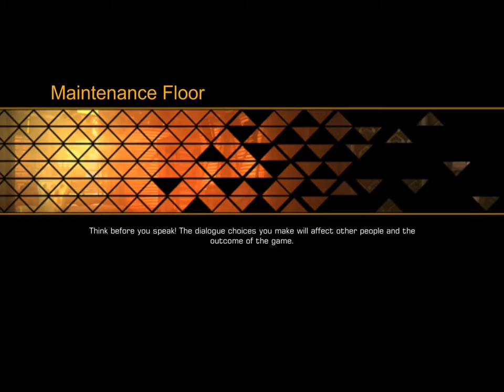Deus Ex: The Fall - iPad Mini Retina Gameplay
Winner of seven "Best Mobile/iOS Game" awards at E3 2013

"Deus Ex: The Fall is must play experience that no iOS gamer should miss"
Slide to Play

"It's almost astounding how successful The Fall is at distilling the core Deus Ex experience onto a mobile device."
IGN

"The Fall's control scheme is probably the best I've seen on the platform"
Touch Arcade

"Sorry Console/PC Gamers, But The Mobile Deus Ex Is Damn Good"
Kotaku

** WE ARE EXPERIENCING SOME STABILITY ISSUES ON CERTAIN DEVICES. UNTIL THIS IS RESOLVED WE RECOMMEND THAT IPAD MINI, IPAD 2 AND IPOD 5 USERS REMOVE ALL APPS FROM MEMORY TO IMPROVE PERFORMANCE AND STABILITY. THIS GAME IS INCOMPATIBLE WITH THE iPhone 4 OR iPod Touch 4th GENERATION **

Deus Ex: The Fall minimum requirements: iPad 2 and above, iPad Mini, iPhone 4S and above, iPod Touch 5 and above.

NOTE: Deus Ex: The Fall requires 1.6GB free space to install.

Deus Ex: The Fall is the start of a new journey in the award winning Deus Ex game series. Set in 2027-- the golden era for science, technology and human augmentation. Ben Saxon an augmented former British SAS Mercenary, is desperate for the truth behind a global conspiracy threatening his life.

STORY DRIVEN ACTION-RPG
•Fight for survival in a global conspiracy
•Every action has a consequence
•The search for the truth spans from mafia hideouts in Moscow to the slums of Panama
•Hours of gameplay with multiple ways to play

HIGH DEFINITION GAMING
•Visually stunning graphics, sound and music
•Intuitive touch screen controls
•High impact action and combat
•Immersive storyline
•Fully explorable, stunning environments

A TRUE DEUS EX EXPERIENCE
•Play the way you want; full on action or stealth
•Social and hacking skills
•Original story set in the Deus Ex universe
•Unique visual design

for up to date info and news!

SQUARE ENIX INC Web SiteDeus Ex: The Fall Support

•Golden Cartel Special Pistol (save 1700 credits!)
•Mongoose Shotgun (save 1600 credits!)
•Hi-NRG3 Plasma Rifle (save 7500 credits!)

Check out the market while the offer lasts!

•Improved stability across all devices